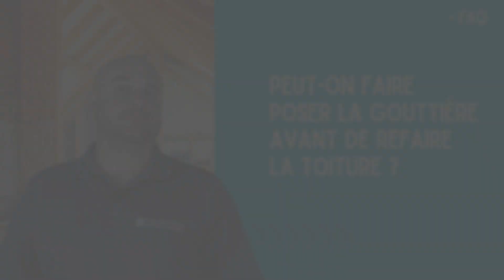FAQ | Peut-on faire poser une nouvelle gouttière avant de refaire la toiture ?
Bien que des milliers de propriétaires de maison de partout dans la belle province font refaire leur toiture chaque année, et ce, sans dommage majeur à leur gouttière, il y a certains avantages à refaire la toiture avant de faire poser une nouvelle gouttière.

Par exemple, si la gouttière est posée avant la réfection de la toiture, il y a un risque que les travaux sur la toiture abîment la nouvelle gouttière. Aussi, en installant la gouttière après la réfection de la toiture, elle s'intègrera mieux au nouveau toit, lui donnant ainsi une apparence plus esthétique.

Ce n’est pas tout ! Si l’entreprise retenu pour refaire la toiture peut également remplacer la gouttière, il peut s’avérer avantageux financièrement pour vous de procéder ainsi.

Toutefois, si la gouttière est en si mauvaise état qu’elle risque d’endommager la maison ou la fondation en raison d’une mauvaise évacuation de l’eau de pluie, il peut s’avérer judicieux de planifier rapidement la réfection de la gouttière puis de procéder au remplacement de la toiture.